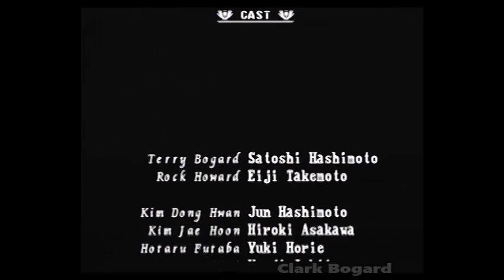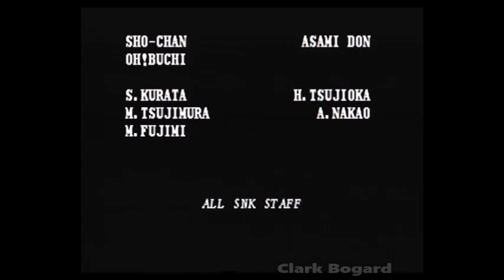Garou: Mark of the Wolves [PS2] - Terry Bogard (Level 8)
Garou: (Fatal Fury) Mark of the Wolves (Japan)
Play Station 2
Terry Bogard Level 8
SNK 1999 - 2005